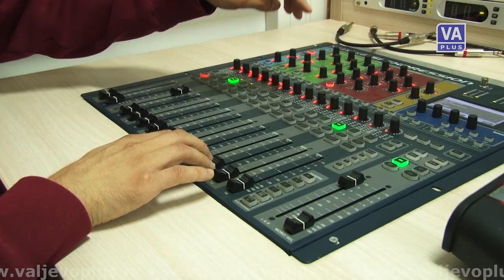“Novinarski kodeks – Sveto pismo”